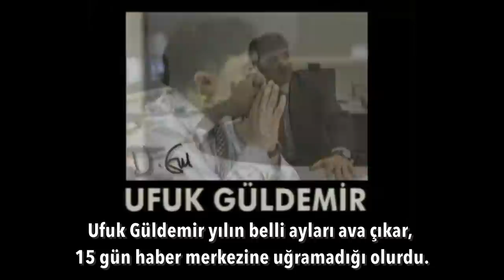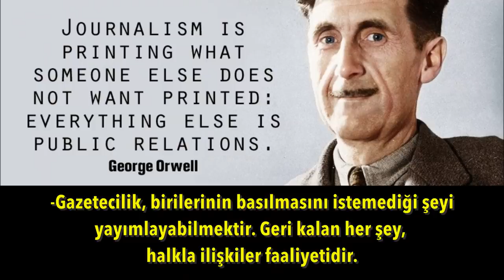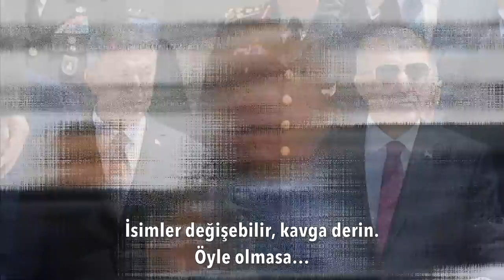Lanetle anılacak..! | Tarık Toros | Analiz | 30 Ekim 2021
30 Ekim 2021
Analiz

• Erdoğan siyaseten ölüm döşeğinde. Muhalifleri, “emr-i hakkın” tecelli etmesini, siyasi ölümünü bekliyor.
• Peki: “Muhalifim” diyenler iktidarı rahatsız ediyor mu?
• "Gazetecilik, birilerinin basılmasını istemediği şeyi yayımlayabilmektir. Geri kalan her şey, halkla ilişkiler faaliyetidir." Orwell..
• Görüldü ve görülüyor ki… Batılı devletler artık onunla çalışmak istemiyor.
• Gizli rejim yanlıları, siyaseten ve fiziken tükendiğini görüp Erdoğan dönemi uygulamalarının aynı katılıkta devamı için alternatif arayışında.
• Asıl savaş, Saray’a Hulusi Akar gibi birini atamak isteyenlerle… Ekrem İmamoğlu’nu cumhurbaşkanı seçtirmek isteyenler arasında.
• Ne çare, olay Erdoğan’ı aşıyor.